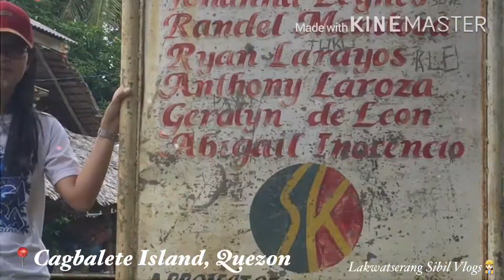TARA AKYAT TAYO | HIKING⛰